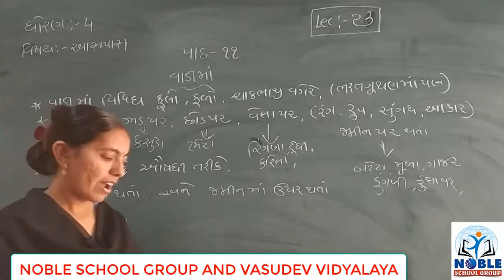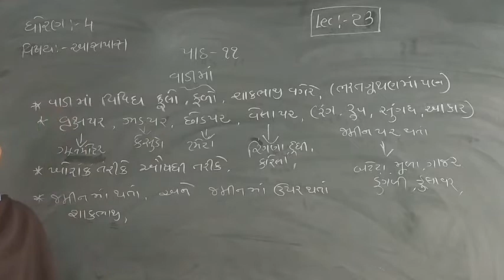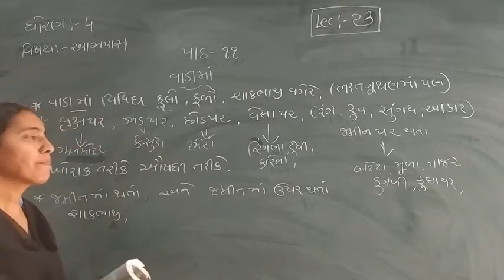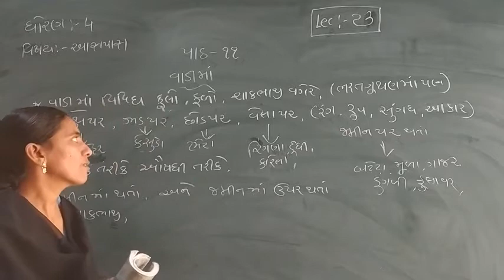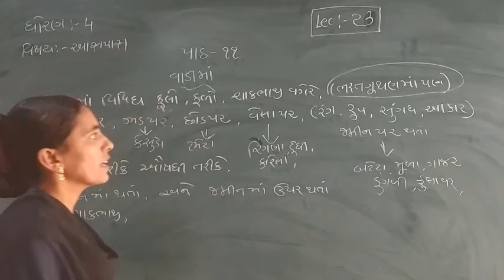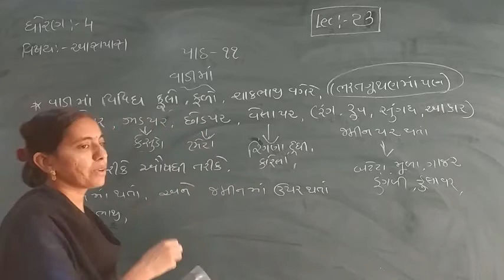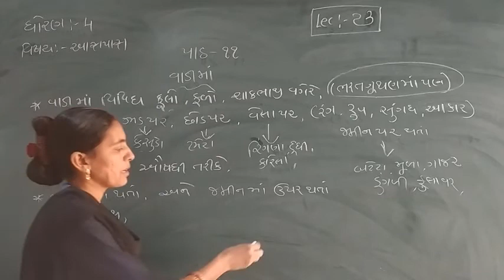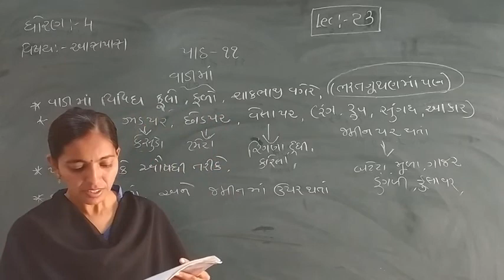Standard - 4 Aspas Lecture -23 by Rachnamadam